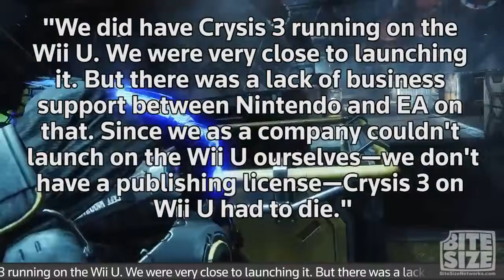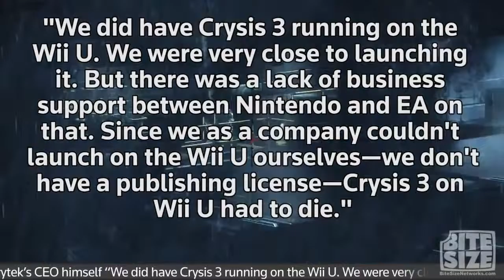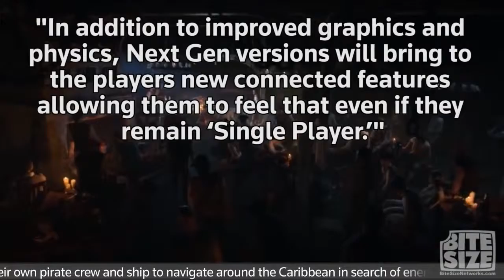Saints Row 4 PAX East Appearance without THQ?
Saints Row 4 PAX East Appearance without THQ? Saints Row 4 to likely invade PAX East, Ubisoft confirms Assassin's Creed IV details, and Crytek builds even .

Daily video game news for the week of March 3, 2013. PlayStation 4 Provides Strength for PC Platform Microsoft Discounts Valve's Steam Box as Competitor .

Nick talks to Design Director Scott Phillips about Saints Row IV at PAX East 2013! Among the topics covered are superpowers, alien simulations, 80-foot-tall .

Hailey Bright of Clevver Games brings you news on Saints Row 4 teasing Huge News for PAX East!